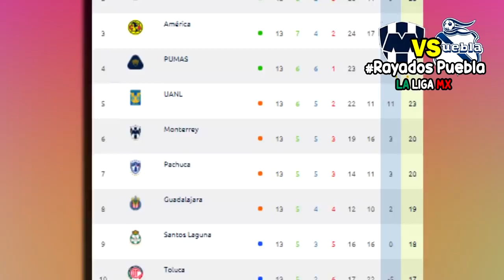🔴 Rayados Monterrey vs Puebla En Vivo ⚽ repechaje | ✅ Azteca 7 | 2020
Ver Rayados Monterrey vs Puebla repechaje 2020 Donde ver, en que canal ver, hora, día, en vivo, Monterrey vs Puebla Sábado 17 de octubre 2020, les dejo los canales con país y donde ver hoy el partido Rayados vs Puebla Liga BBVA MX
Jornada 14 2020,

Jornada 14 Liga MX - Fechas - Horarios - Partidos de la Liga MX - Apertura 2020 - Jornada 14 - Puebla vs Santos Laguna - Atlético San Luis vs Querétaro - Necaxa vs Tijuana - Mazatlán vs Bravos de Juárez - Monterrey vs Puebla - Chivas vs Atlas - Cruz Azul vs Tigres - Pumas vs Toluca - Santos Laguna vs Pachuca - León vs América - Liga MX.